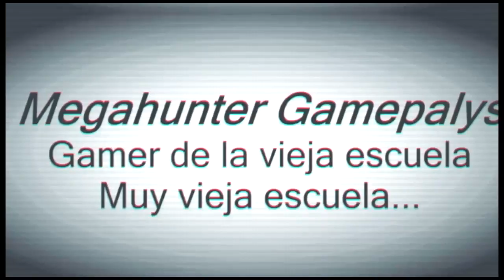Heroes of the Storm - 12 vs 5 - Partida Epica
Les dejo la primera de las partidas de la gorra en Heroes of the Storm donde nos enfrentamos 12 vs 5...

En este canal encontrarás gameplays de videojuegos en español latino. Tus juegos favoritos los encontrarás en Megahunter Gameplays. Pero no solo gameplays comentados en español subo a este canal, también vas a encontrar videos de reviews, tutoriales sobre esos juegos difíciles de llevar, noticias, novedades y todo sobre el mundo de los videojuegos. Todo eso y más lo encontrarás en este canal de Gameplays en español latino.